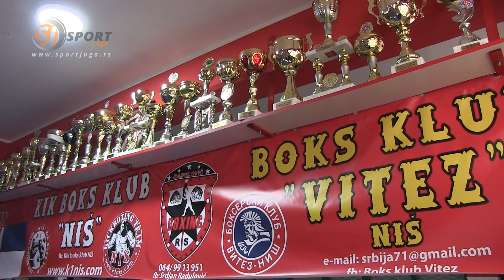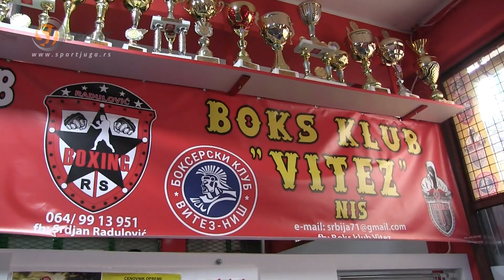KBK Niš, ugroženi nastupi na takmičenjima ove godine